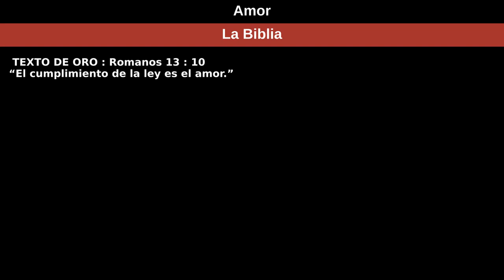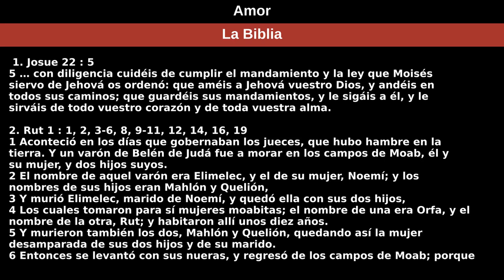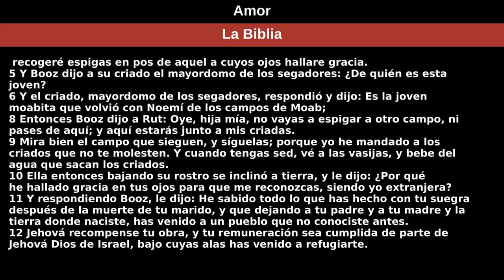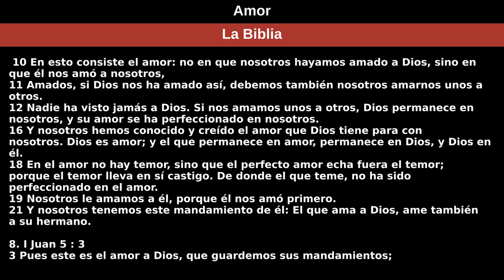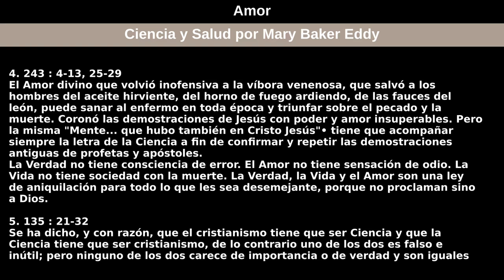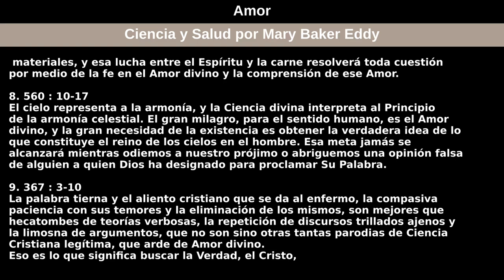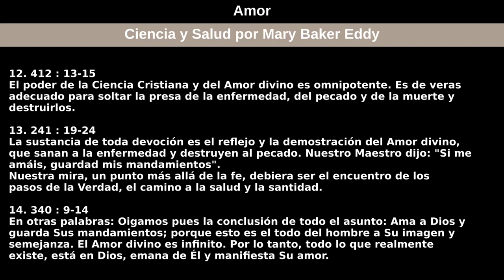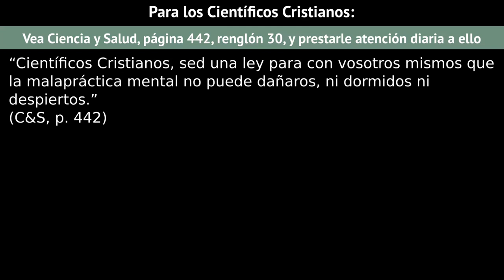01 de agosto de 2020 — Amor